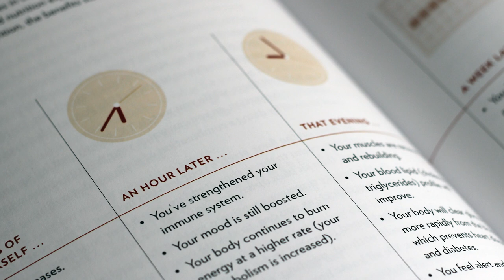Cameron Diaz, "The Body Book"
Cameron Diaz discusses what it means to be healthy, and why she's excited about aging.

Interview by Tom Lutz
Produced by Jerry Gorin, James Simenc, Mike Goetzman